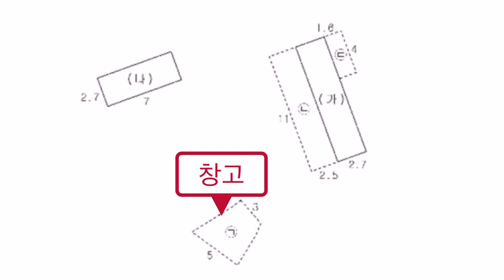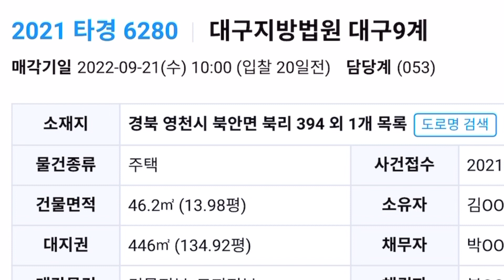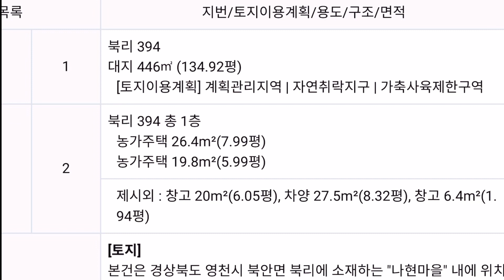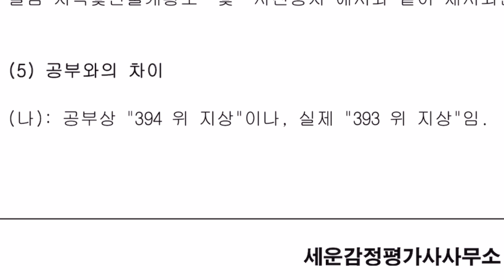길과 접했는 데 집이 안보이는 전원주택!2천만원에 사서 리모델링!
경매 나온 집을 찾아서 숲을 치우고 들어가요